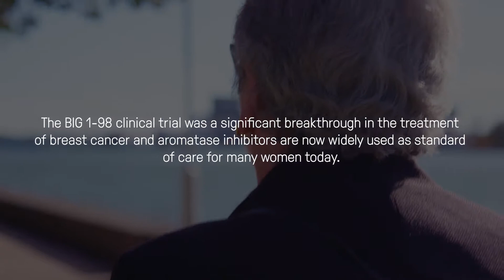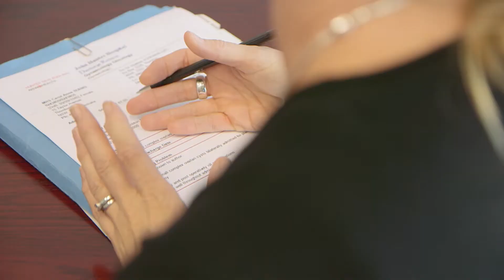Our Achievements - The BIG 1-98 Clinical Trial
The BIG 1-98 clinical trial examined the benefit of the drug Letrozole, which was a new class of drug at the time called an aromatase inhibitor, in the post-surgery treatment of postmenopausal women with early stage hormone sensitive breast cancer.

The trial found a significant reduction in the risk of breast cancer recurrence and a trend towards improved overall survival with the addition of Letrozole when compared to Tamoxifen, which was the standard of care.